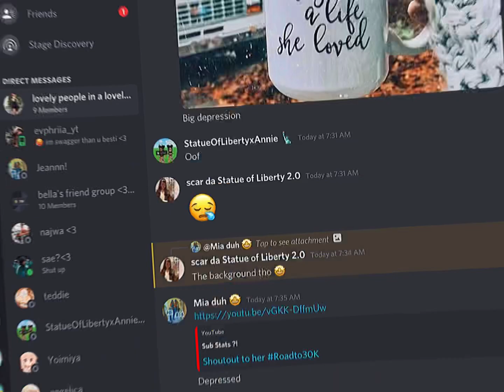And we call ourself the squad 😏